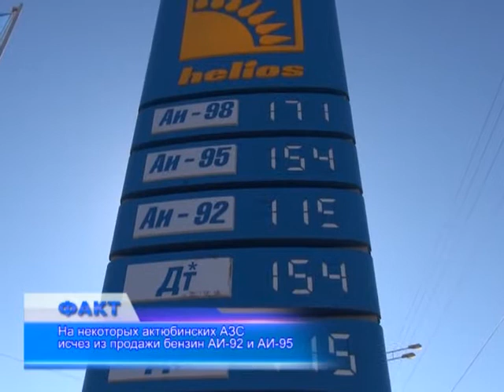На некоторых актюбинских АЗС дефицит бензина «АИ-92» и «АИ-95»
На некоторых заправках Актобе нет в продаже бензина. К примеру, на «Гелиосе» нет «АИ-95», на АЗС «Ростанефть» отсутствует марка «АИ-92». А вчера вечером бензин такой марки отпускали только по талонам. Неразбериха в нашей области длится уже второй день. Топливо на заправках  то есть, то снова его нет. В посёлках, говорят таксисты-дальнобойщики, ситуация ещё хуже: ни бензина, ни солярки. Чтобы заполнить баки своих машин, сельчанам, взяв с собой канистры, приходится добираться в город на АЗС.
Дефицит бензина в нашей стране повторяется с заметной регулярностью весной, теперь вот ближе к осени. Раньше причины кризиса чаще связывали с посевным и уборочным сезоном, теперь же актюбинские чиновники говорят о  том, что оптовый рынок нефтепродуктов не регулируется, а российские поставщики подняли цены на продукцию. Для сравнения: сейчас ещё литр  «АИ-92» стоит в нашей стране 115 тг/л, в соседней цена на него достигла 31 руб/л. Подсчёт показывает разницу примерно в 40 тг.